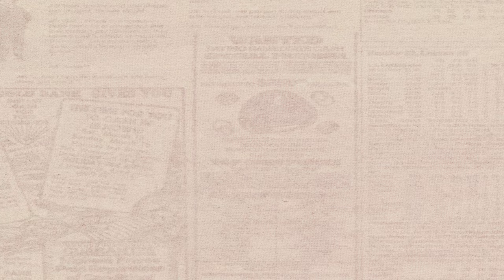Kamie Crawford and The Truth About Catfish The Show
Kameran “Kamie” Crawford is an American television host of MTV’s Catfish, the host of the Relationshit Podcast, a Sports Illustrated Swimsuit Rookie, and beauty pageant winner of Miss Teen USA. Today, she tells us about how she got started on MTV's Catfish and shares what it's like behind the scenes.  You can listen to her full-length episode HERE on Spotify and HERE on Apple.